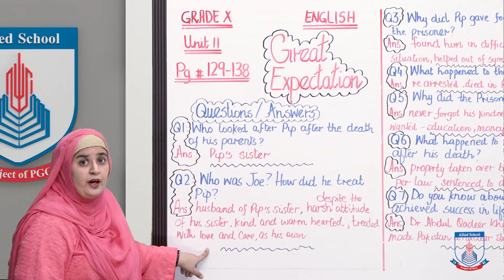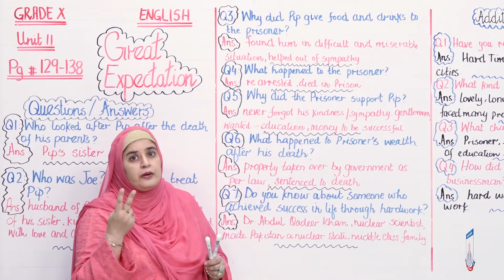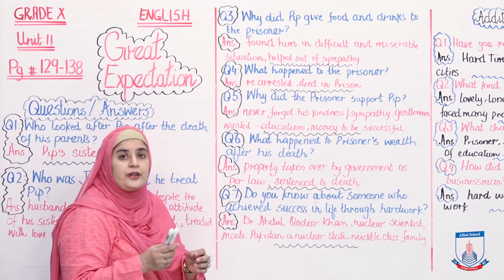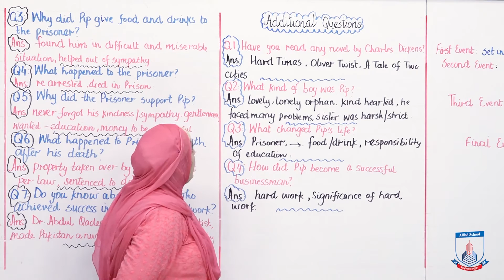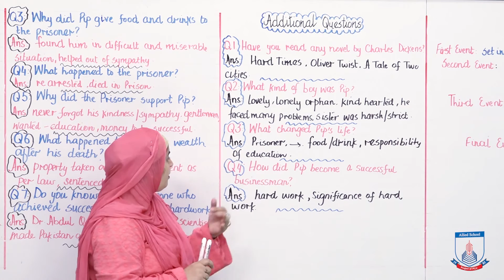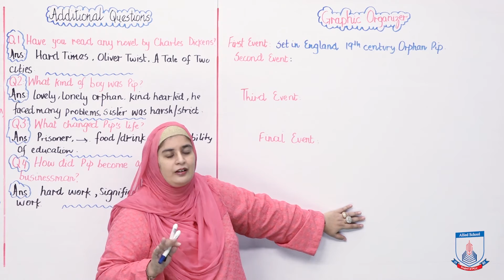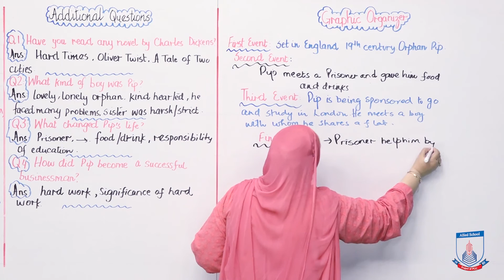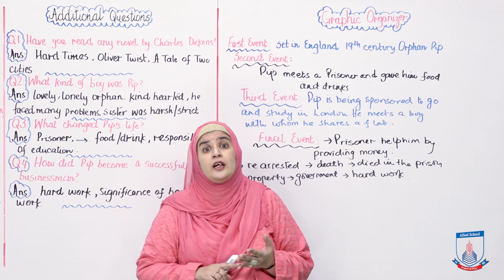Class 10 - English - Unit 11 - Lecture 13 - Great Expectation - Allied Schools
This lecture gives answers to all the given questions of  Unit 11, Great Expectation.